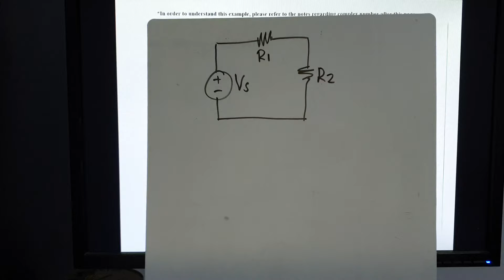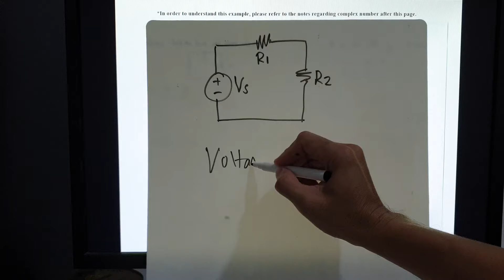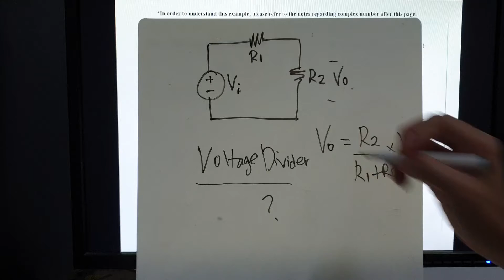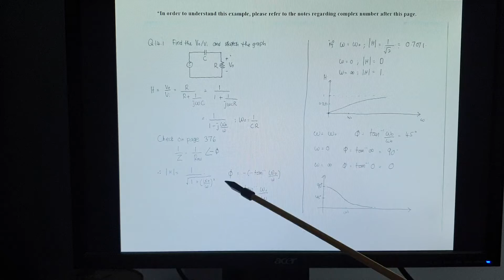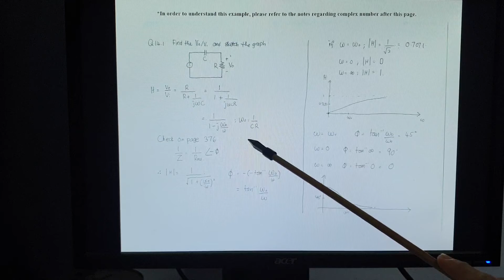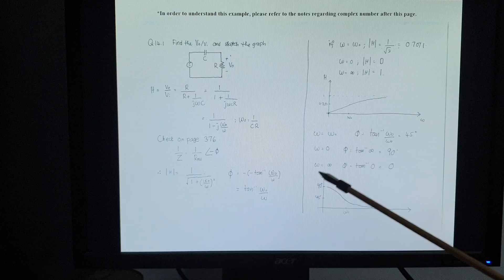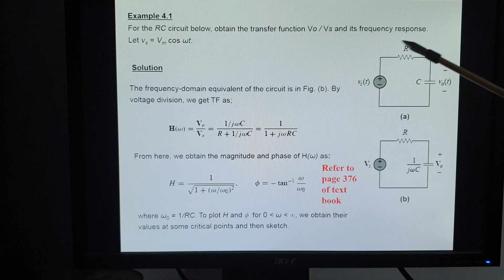Chapter 4 transfer function part 2